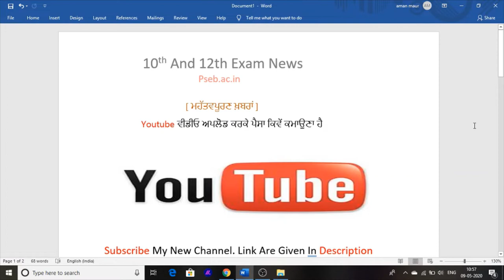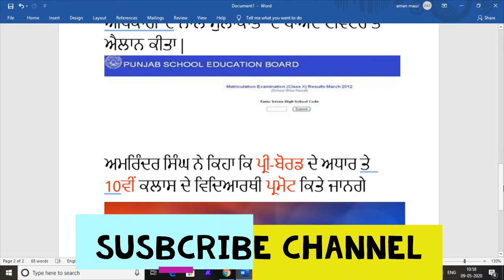10th Exam Punjab School Education Board Important News During Covid 19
Hello Friends This Is a Information Channel.
And This Video Is Punjab School Education Board News For 10th and 12th class Exam Postpond During Covid -19